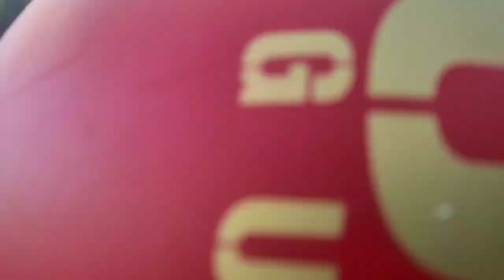অৰুণাচল প্ৰদেশৰ হলঙি নামৰ পাহাৰীয়া গাঁওখন || ArunachalPradesh Holongi village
Holongi Info

Holongi Holongi is a Village in Lower Balijan Tehsil in Papum Pare District of Arunachal Pradesh State, India

Holongi Pin code is 791123 and postal head office is Banderdewa

Holongi is surrounded by Sootea Tehsil towards , Breng Tehsil towards , Amawan Tehsil towards , Rani (Pt) Tehsil towards

Demographics of Holongi English is the Local Language here.

Holongi Location

Tehsil Name : Lower Balijan
District : Papum Pare
State : Arunachal Pradesh
Language : English
Pin Code : 791123
Post Office Name : Banderdewa